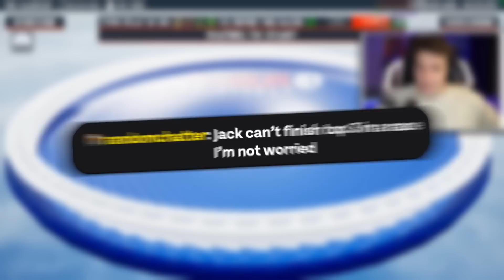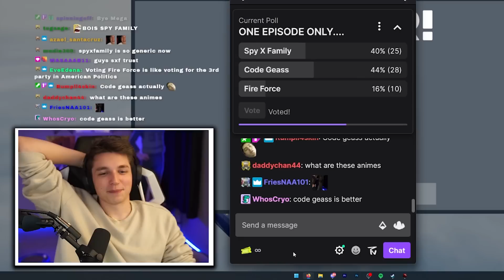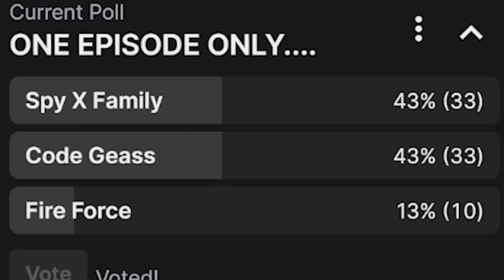If I Lose in Mario Kart, Chat Picks the Anime I Watch...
why haven't you dropped a sub yet? 🤨

Edited by: @WillyNordwrench